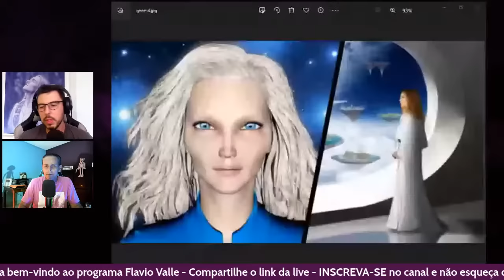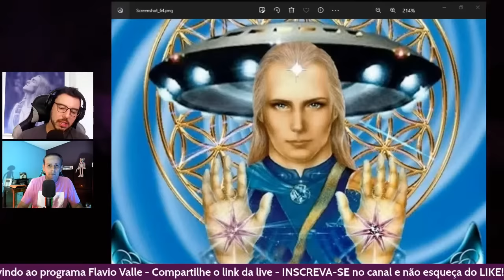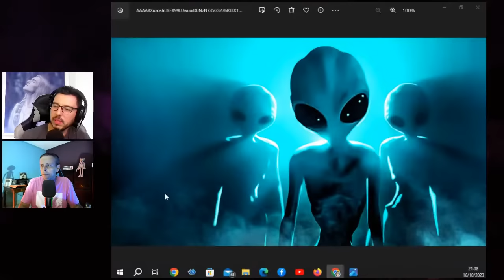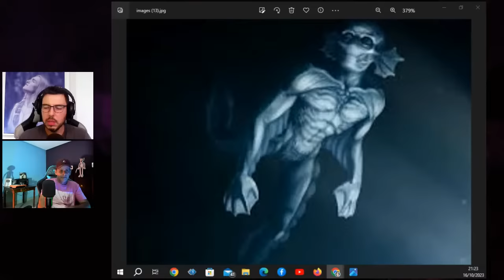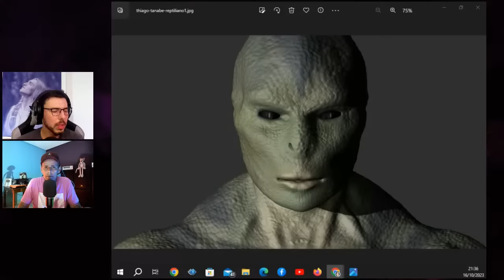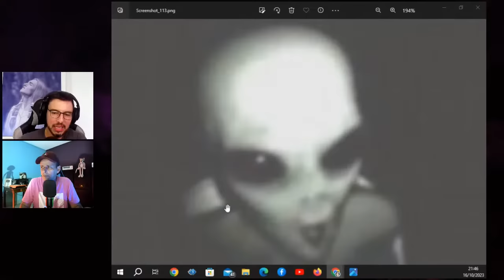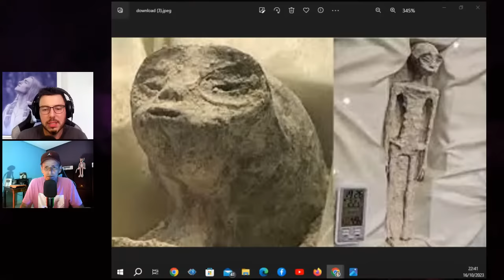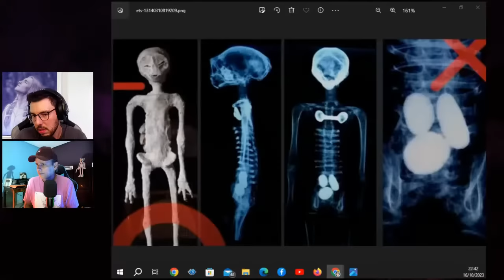Extraterrestres que interagem com humanos | João Castro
Estamos ao vivo e fico feliz que esteja aqui

" A opinião de nossos convidados não reflete, necessariamente, a opinião do canal Flavio Valle. "